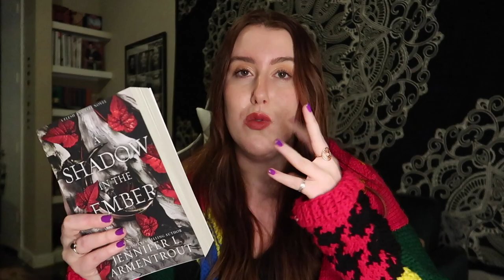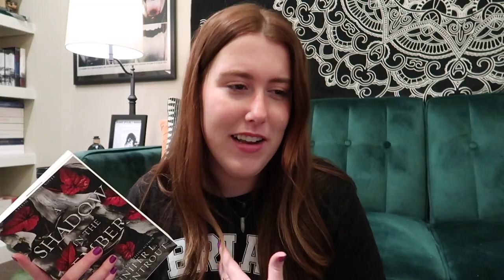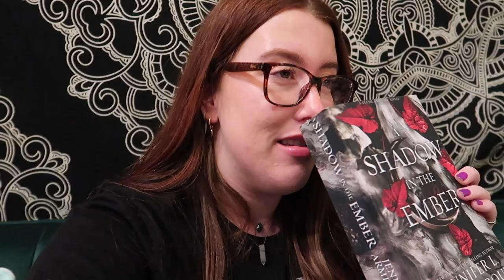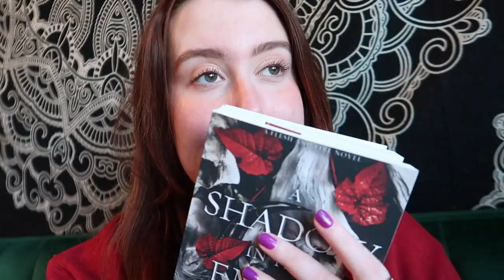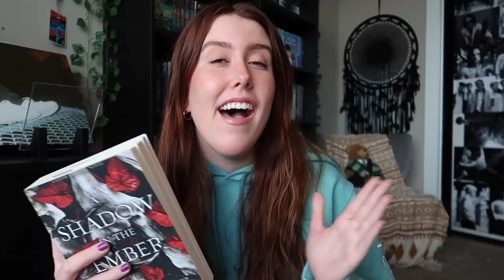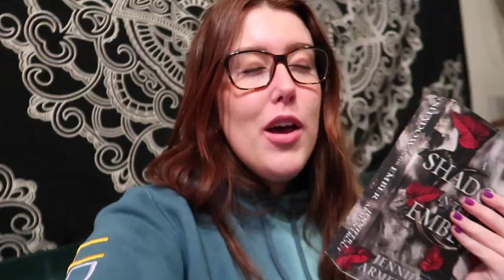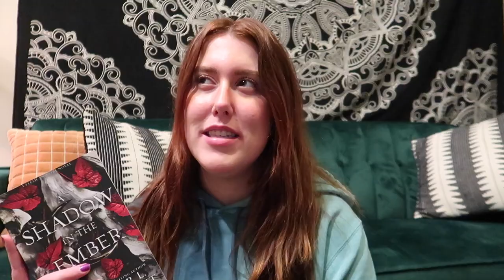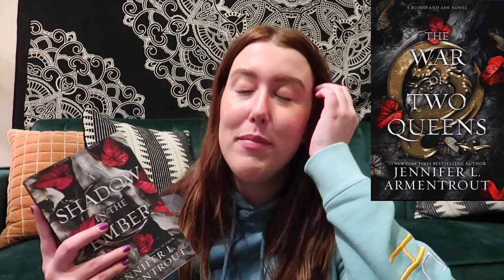A Shadow in the Ember *READING VLOG* (Flesh and Fire Series)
*VIDEO CONTAINS SPOILERS!* Oh my gods. What did y'all think of ASITE?!

2021 Reading Goal: 71/45